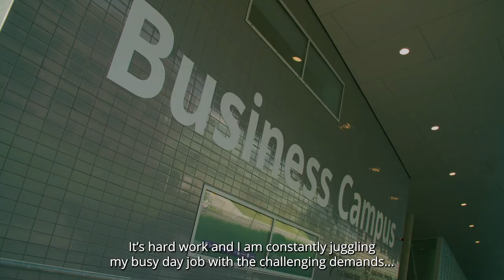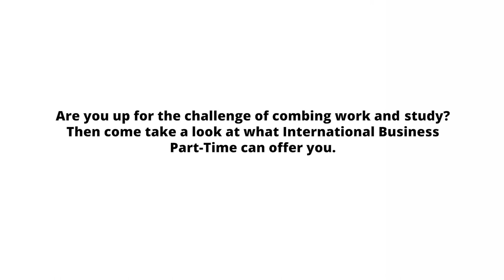Studying International Business part-time at the Amsterdam School of International Business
Are you ready to take the next step in your career, but can't pursue it full-time? The part-time programme International Business is one of the finest programmes to learn about leadership and business.

The Amsterdam School of International Business (AMSIB) offers you the opportunity to complete a bachelor's degree in business administration in the evening.

Get an educational experience with a global mindset and learn from a truly international faculty. Join our EPAS-accredited international programme.